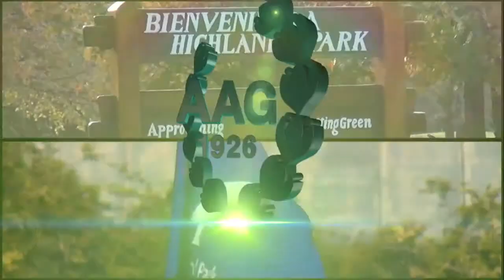Septimo Torneo Ranking Aficionadas 2015 Highland Park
Ela Belén Anacona se quedó con el triunfo en Highland Park Country Club
La jugadora de Maschwitz Club empezó el último día como escolta de Agustina Zeballos a tres golpes. Hizo 69 y totalizó 215, -1.